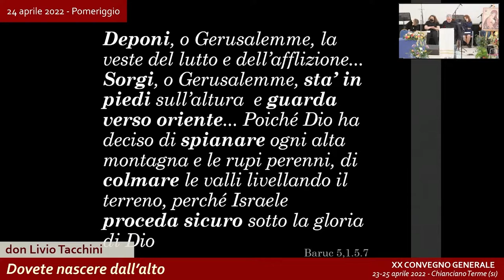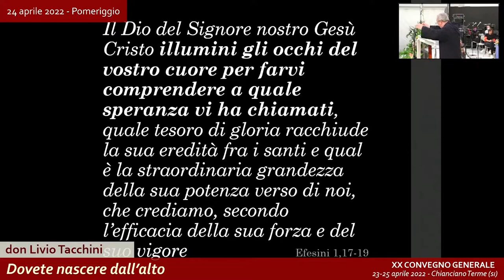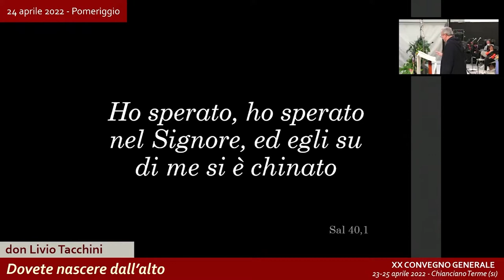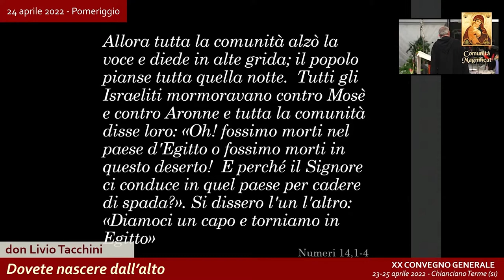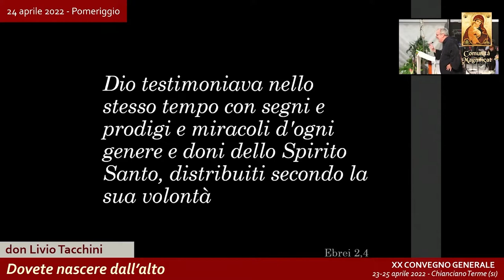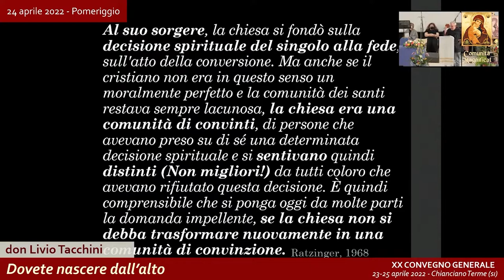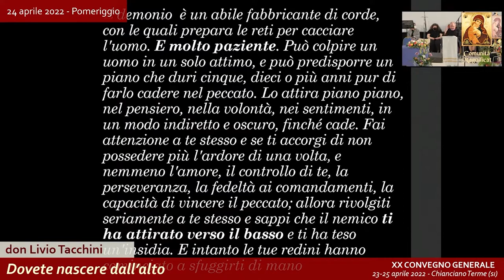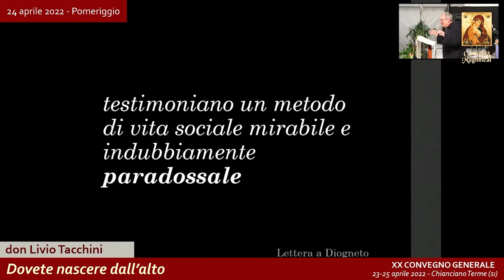So it is with everyone who is born of the Spirit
Third catechesis of the XX General Conference of the Magnificat Community, held by Don Livio Tacchini on 24 April 2022 at the Palamontepaschi in Chianciano Terme (SI)